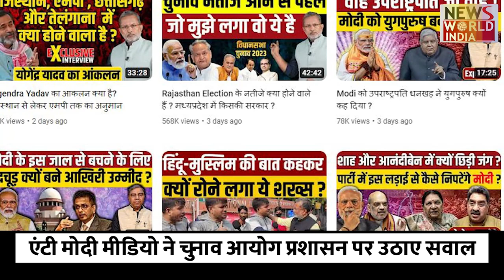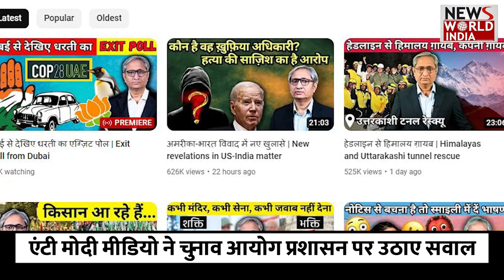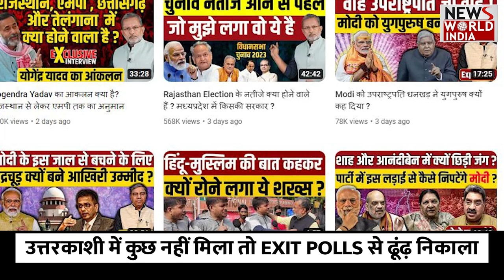बीजेपी की 4 राज्यों में हार, एंटी मोदी मीडिया हुई एक्टिव